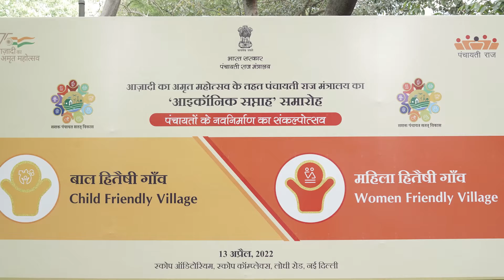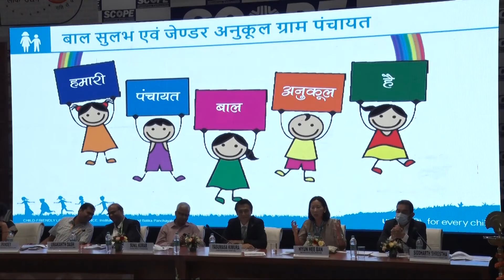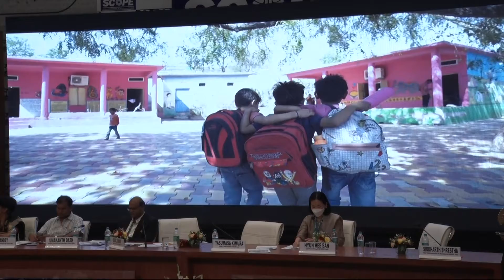Iconic Week Snippet 13 April 2022 Session 3